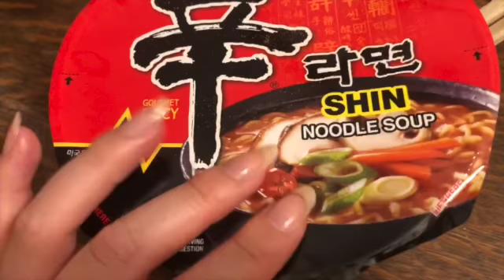shenandoah, va // travel vlog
we went on a weekend getaway to shenandoah! watch as we clumsily navigate the depths of nature!